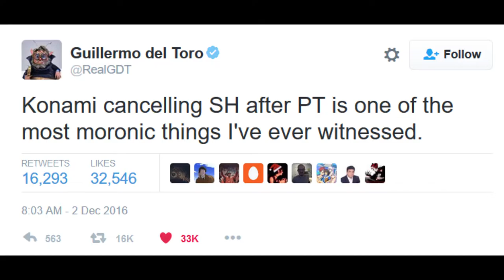Fave Moments of Game Awards and PSX 2016 | Last Week's Gaming News - DEC. 5th, 2016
In this episode of Last Week's Gaming News, I cover my favorite moments of the Game Awards and PSX 2016!